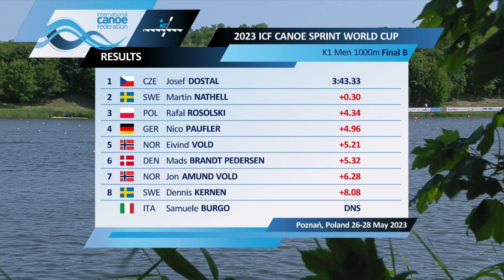D2 35 K1 Men 1000m Final ROSOLSKI RAFAL